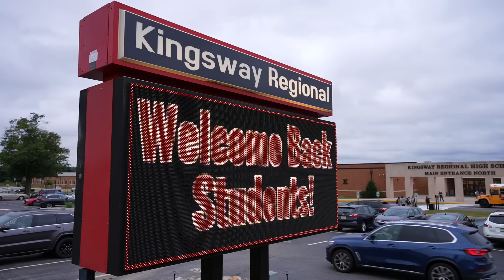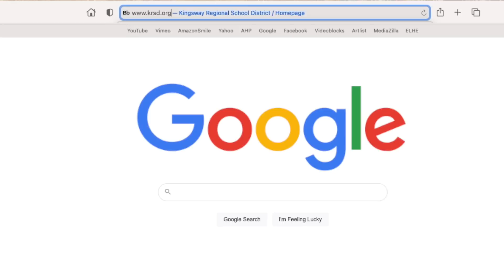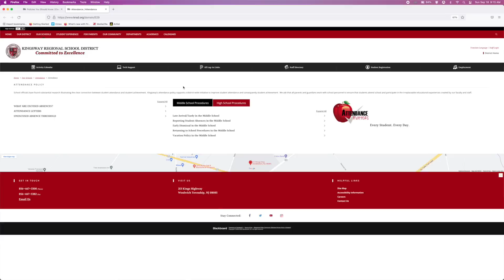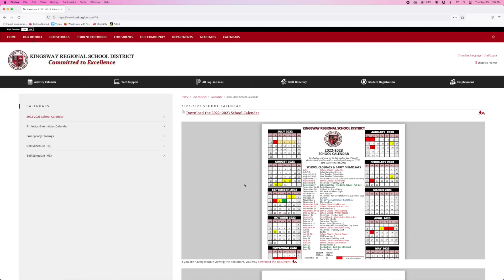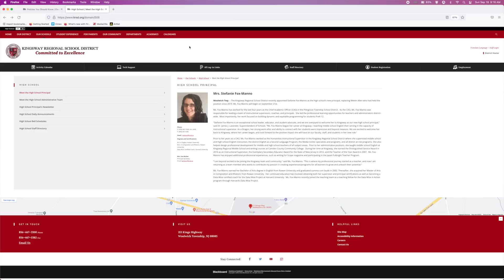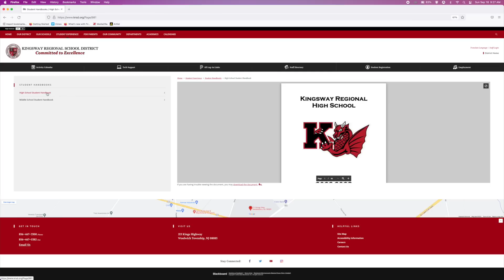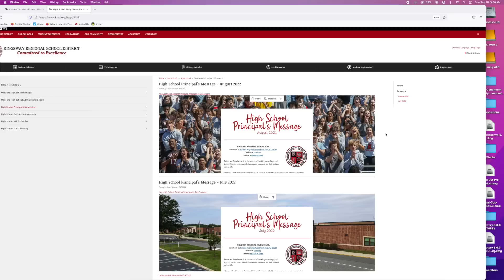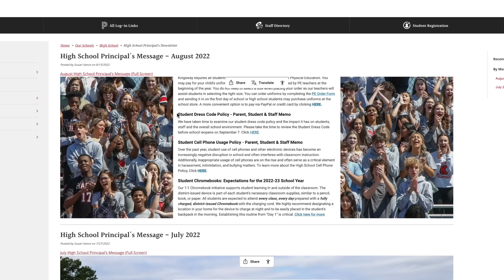KRHS 2022 Back to School Night